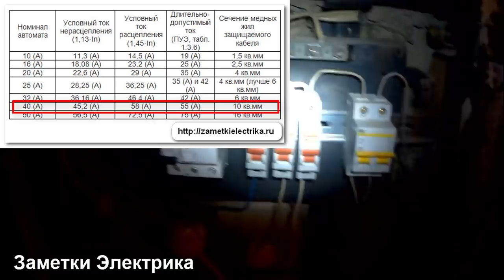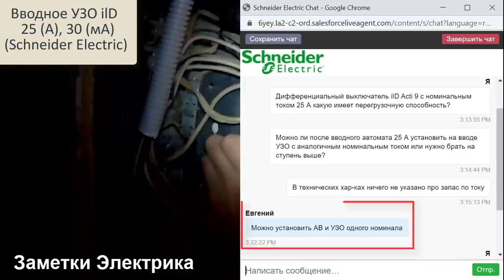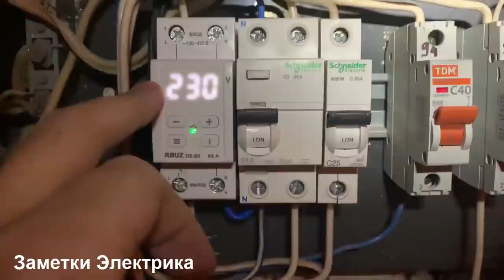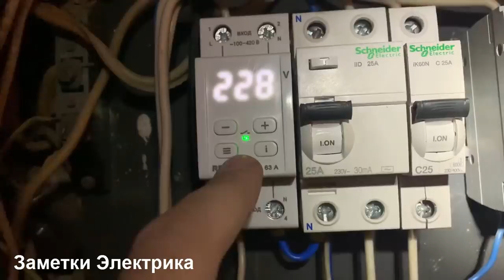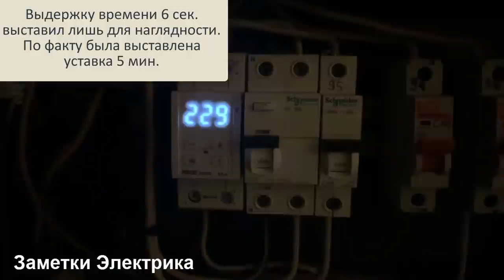Установка реле напряжения RBUZ D2-63 в подъездном щите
Небольшой сюжет о замене автоматического выключателя на вводе в квартиру, об установке вводного УЗО и реле напряжения RBUZ D2-63 в подъездном щите.